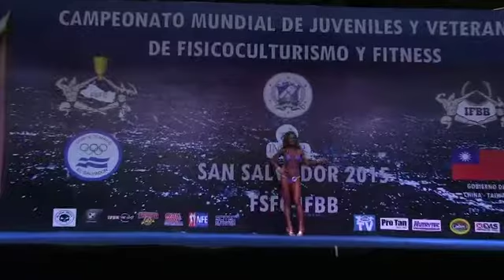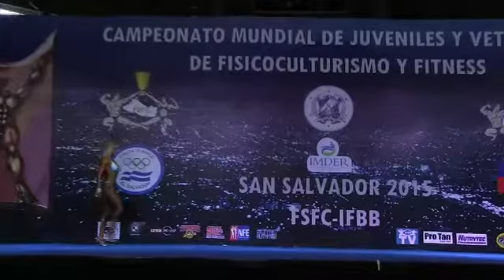ICS Master bikini fitness san salvador